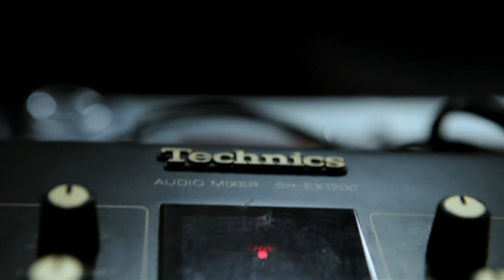HIPHOPDJ 2011 - SEMIFINAL 01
HIPHOPDJ 2011 - ELIMINATÓRIAS 01
15/10/2011
Realização: 13 Produções
DIreção - IVAN 13P e ZELÉ VOLPATO